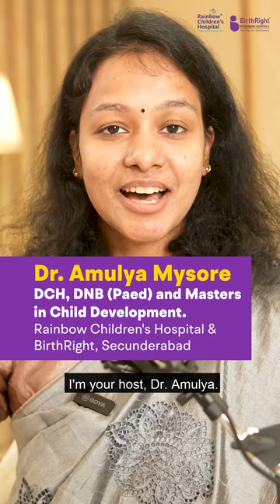All You Need to Know About Fetal Medicine | Child Health Pedia Podcast with Dr. Sravanthi Vadlamudi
Did you know a Fetal Medicine Specialist can detect birth defects in your baby during your pregnancy? On our latest Child Health Pedia Podcast episode we have Dr. Sravanthi Vadlamudi, Consultant Fetal Medicine, at Rainbow Children's Hospital, Financial District who will be speaking in depth about why it is important for pregnant mother's to get fetal scans, and what are the various conditions that can be detected before birth through these scans. The doctor also debunks many myths about pregnancy and birth defects on this latest podcast with Dr. Amulya Mysore. Watch this video to learn more.